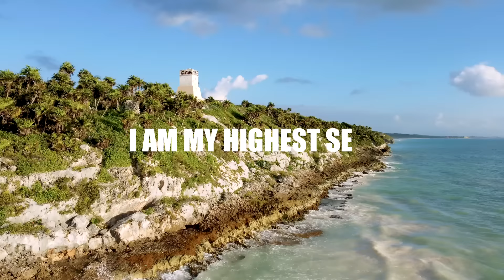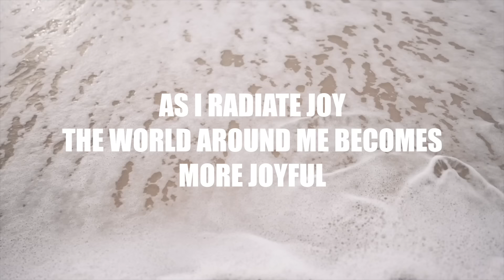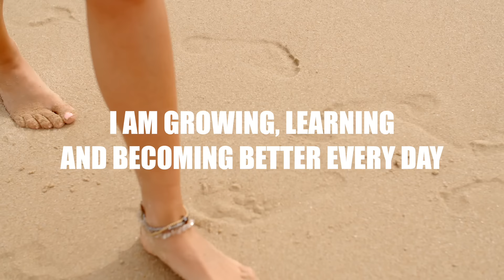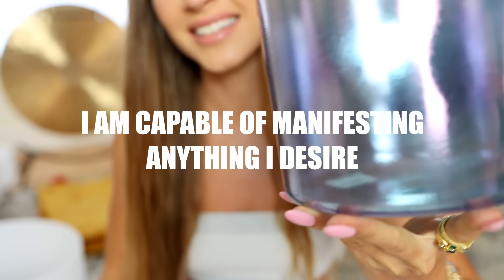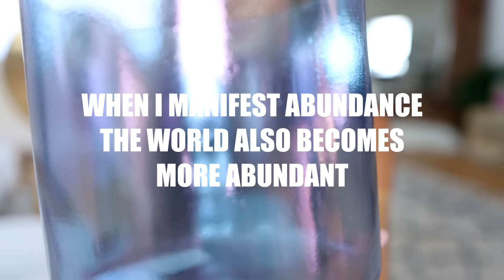Powerful Morning Affirmations + SOUND BATH (Attract Success, Abundance + Love)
Hello lovelies!
Todays video is morning affirmations and a sound bath. The more you repeat these affirmations, you'll begin to rewire your subconscious mind and manifest a new reality! Affirmations are a powerful tool to shift your reality and create a new mind. These affirmations are designed to help create more abundance, love, success, confidence and happiness.
This is also accompanied by a sound bath using 432hz crystal bowls. This helps align your chakras and promote healing, more radiant energy and more flow. Come back to this video whenever you want an energy cleanse, or to rewire your mind 💭

When you change the way you see things, the things you see will change.

🎥 My Camera Gear

• MY BRAND NEW PROGRAM IS OUT! Manifest Your WILDEST Dreams!

⭐️ If you want to manifest more, check out my manifestation WORKSHOP! This is an easy, self-guided / go-at-your-own-pace workshop that will help you break out of limiting beliefs and align yourself to your dream life! Get this powerful workshop for only $44

🌙🔮BOOK A TAROT SESSION WITH ME 🔮🌙 :
• Currently not offering personal readings, I apologize ♥️ •

𓃰 ♃